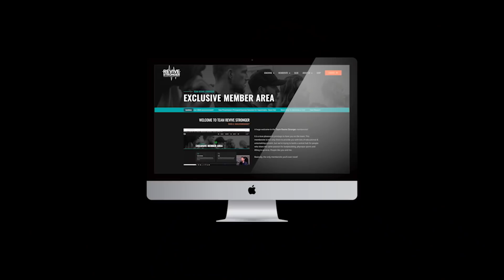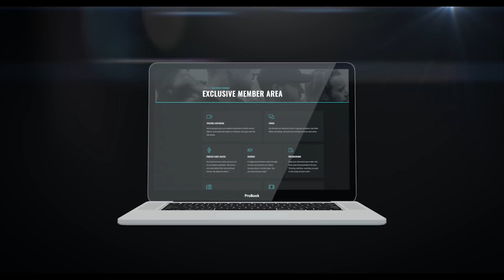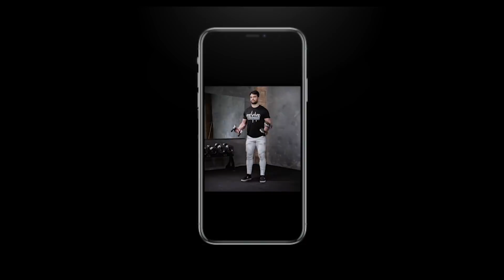234: Scott Stevenson - How to Best Assess Your Physique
Scott is back on the show after a year hiatus. This is part 2 of our recording with him. See part 1 here:

In this episode, we did into how you can dig into research and make up your own mind and why that’s important. And some of Scott’s favourite ways to monitor progress for someone seeking to change their body composition.

As always with Scott a very fun and in-depth chat full of knowledge.

Timestamps:
00:00 Physique assessment
19:32 How to get the best pictures for physique assessment?
25:54 Perceived recovery scale
40:29 Taking breaks is hard
55:34 Consistent picture
01:00:22 Peak week study coming up

Our Ebooks!